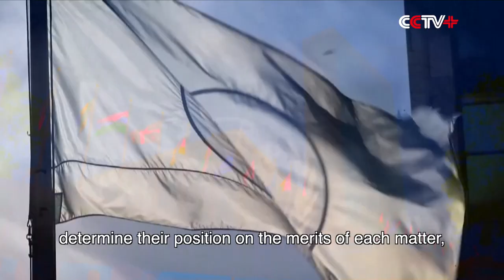President Xi Calls for Upholding Justice to Jointly Safeguard World Peace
Chinese President Xi Jinping on Thursday called for upholding justice to jointly safeguard world peace when delivering a speech via video at the third Paris Peace Forum.